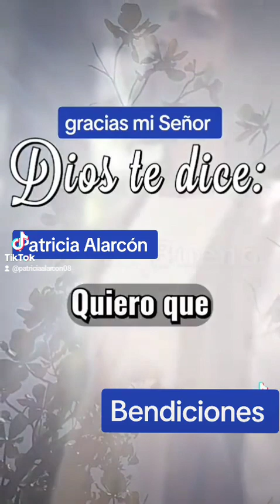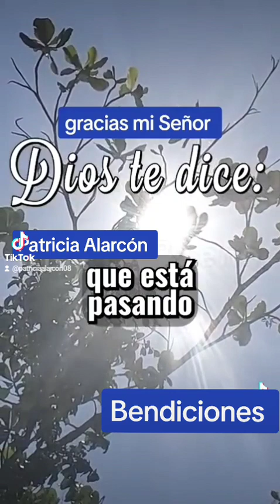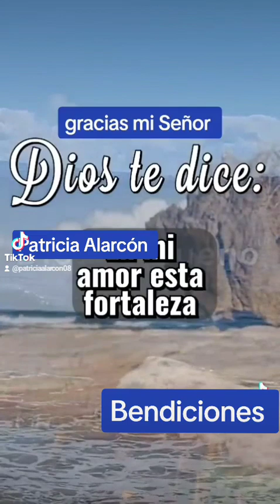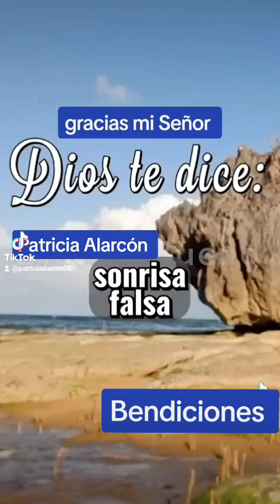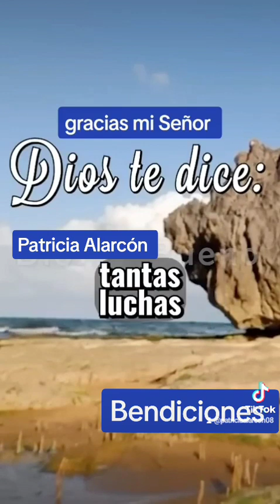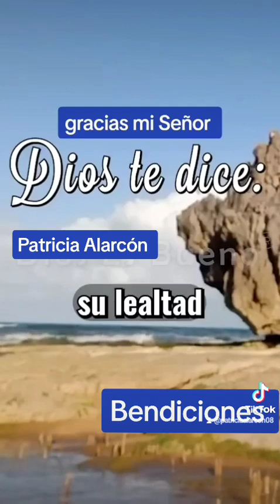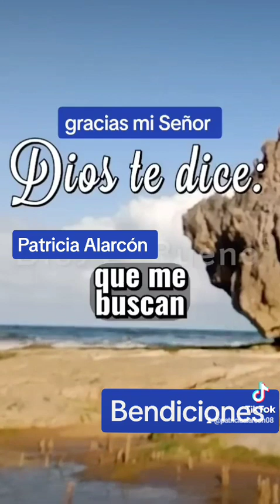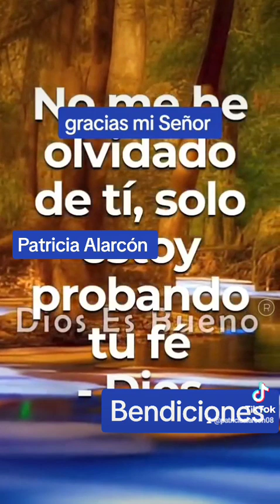amor milagros bendiciones reconciliation angeles viral alegria arcangeles fyp